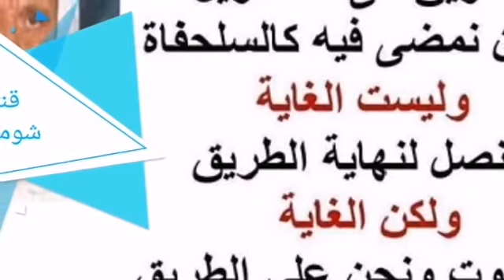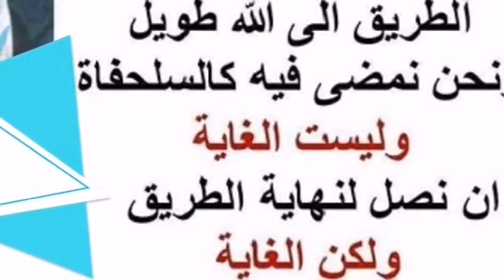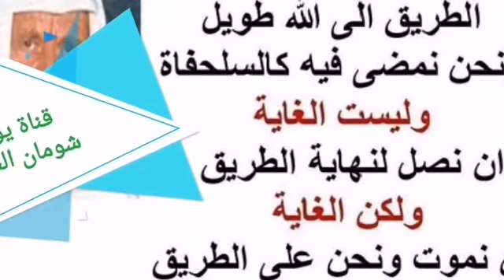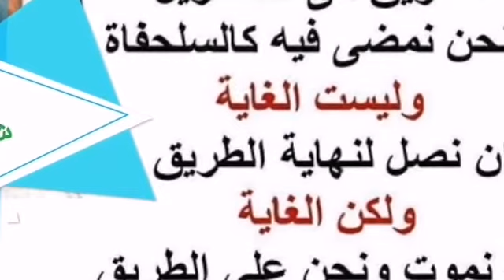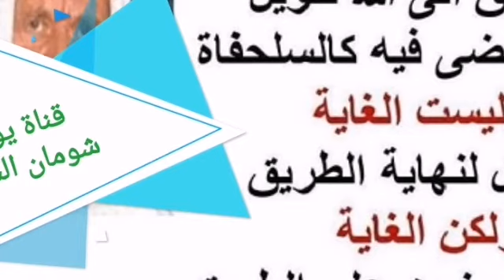3-195 كلام الشيخ عن مفهوم التوحيد .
⛔كلام الشيخ عن مفهوم التوحيد .

الشيخ : ... علما أن هذه الدعوة الوهابية ليس فيها إلا الدعوة إلى توحيد الله عز وجل بالمعنى الجامع لكلمة التوحيد، وهذا في الواقع مما يمتاز به النجديون على كل الجماعات والطوائف والفرق الإسلامية في كل بلاد الدنيا، منذ أن جاء محمد بن عبد الوهاب حتى هذه الساعة ذلك، لأنهم يفهمون التوحيد بالمعنى الأعم والأشمل والصحيح، بينما كثير من المسلمين الآخرين، يفهمونه بمعنى ضيق جدا، ذلك أن التوحيد الذي أنزل الله عز وجل به الكتب وبعث به الرسل، يعني أمورا ثلاثة " وعليكم السلام ورحمة الله وبركاته " الأمر الأول إنما توحيد الربوبية، ومعنى ذلك أنه لا رب إلا الله وأن الله هو الذي تفرد بخلق السماوات والأرض كما هو معروف بإجماع كل من يؤمن بالله على اختلاف كل الملل، لكن الفرق بين الدعوة الإسلامية الحقة، والتى جاءت بهذا التوحيد الذي أحيا معناه الصحيح محمد بن عبد الوهاب هنا تختلف الدعوة الإسلامية هذه الحقة، عن اليهودية والنصرانية فهي بالإضافة إلى أنها توجب على كل مسلم أن يعتقد بأنه لا خالق إلا الله فهي توجب عليه في الوقت نفسه أن لا تعبد مع هذا الخالق سواه، ولذلك فعلماء المسلمين مثقفون جميعا، أن معنى لا إله إلا الله لا يساوي لا رب إلا الله، وإنما هذه الكلمة الطيبة، لا إله إلا الله تعني معنى أوسع من معنى لا رب إلا الله، ذلك أنها تعني لا معبود بحق في الوجود إلا الله تبارك وتعالى فهذه الكلمة الطيبة، التي هي مفتاح الجنة، كما جاء في بعض الآثار، وبها ينجو المسلم من الخلود في النار، كما تواترت بذلك الأحاديث الصحيحة عن النبي صلى الله عليه وآله وسلم جمعت بين التوحدين، توحيد الربوبية، أي لا خالق مع الله لا رب مع الله سواه ، وتوحيد الألوهية ويعبر عن هذا التوحيد أحيانا بتوحيد العبادة ، أي أن يعبد الله وحده لا شريك له، فإذا فسر مفسر ما هذه الكلمة الطيبة، لا إله إلا الله ، بمعنى لا رب إلاالله، لم يكن موحدا، هذه نقطة الفصل بين المسلمين حقا، وبين الآخرين، المسلم يوحد الله عز وجل في ذاته، ويوحده في عبادته، بينما الآخرين من اليهود والنصارى يوحدونه في ذاته إلا من ضل منهم ضلالا بعيدا، ولكنهم يعبدون معه سواه، لهذا يجب على المسلمين جميعا، أن يعرفوا أولا هذا المعنى الحقيقي لكلمة لا إله إلا الله وأنها لا تعني لا رب إلا الله فقط، وإنما تعني إضافة على ذلك أنه لا معبود مع الله أيضا بحق وكلمة بحق هي احتراز من إنكار أن هناك معبودات، في الأرض قديما وحديثا، تعبد من دون الله تبارك وتعالى ، فلا يجوز أن يقال لا معبود إلا الله، لأن المعبودا تكثيرة وكثيرة جدا، لكن إنما يصح التفسير بقيد بحق لا معبود بحق في الوجود إلا الله تبارك وتعالى و إلا قد عبدت اللات والعزى وعبدت الطواغيت، حتى الآن فكيف يستطيع المسلم أن يقول لامعبود إلا الله لا المعبودات موجودات بكثره، ولكنها بالباطل، والمعبود بحق إنما هو الله تبارك وتعالى ، كذلك بالإضافة إلى هذين النوعين من التوحيدين توحيد الربوبية وتوحيد العبادة أو الألوهية هناك توحيد ثالث به يتم التوحيد وبه تقبل شهادة الموحد لا إله إلا الله، وإلا فهي مردودة عليه، ما هو هذا التوحيد الثالث؟ توحيد الله في صفاته فكما أنه عز وجل واحد في ذاته وواحد في ألوهيته فهو أيضا واحد في صفاته لذلك قال الله تعالى (( يس كمثله شيء وهو السميع البصير ))، هذه الدعوة التي جاء بها محمد صلى الله عليه وسلم وعرفها السلف الصالح والأئمة جميعا، ولكن خلف من بعدهم خلف ليسوا فقط أضاعوا الصلاة، بل وأضاعوا التوحيد لأنهم فهمو هذه الكلمة الطيبة بالمعنى الأول الضيق لا إله إلا الله، لا رب إلا الله ونحن رأينا رسائل في العصر الحاضر، مؤلفة ومطبوعة وفسرت هذه الكلمة الطيبة بهذا التوحيد الوحيد فقط وهو لا إله إلا الله أي لا رب إلا الله ، هذا لا يكفي للمسلم أن يفهم هذه الكلمة الطيبة بهذا المعنى الضيق، لذلك كان من آثار ذلك لما أخلوا جماهير المسلمين وبخاصة عامتهم، لما أخلوا بفهم هذه الكلمة الطيبة، أخلوا عمليا من تطبيقها فهم يعبدون مع الله إلهة آخرى وهم لا يشعرون ، وهذه من أكبر المصائب التي أحلت بالمسلمين، والسبب في ذلك، يعود إلى أمرين اثنين ذكرنا آنفا أحدهما وهو أنهم لم يفهمون من كلمة التوحيد توحيد الله في العبادة، والأمر الآخر أنهم لم يفهموا ما معنى العبادة فإذا قلت الإنسان أنت تعبد مع الله آلهة آخرى قال لك لا أنا لا أعبد إلا الله أنا لأصلي إلا لله عز وجل ، نقول إلى هنا نحن معك، أنت لاتصلي إلالله عز وجل ، ولكن ألست تدعوا غير الله عند الشدة، فتقول يا سيدي أحمد يا سيدي بدوي يا سيدي شعيب، يا كذا يا كذا، هذا هو عبادة الله، أو هذا من عبادة الله تبارك وتعالى ، والله عز وجل قد أنزل علينا كتابا كريما، وافتتحه بسورة الفاتحة، وفيها يقول المسلم مخاطبا ربه عز وجل في كل ركعة من صلاته (( إياك نعبد وإياك نستعين )) فأنت تعبد الله وحده لاشريك له، لكنك تستعين بغيره، هذه الاستعانة سواء علينا، سميناها استعانة، وهي تسمية صحيحة أو سميناها استغاثة، وهي أيضا تسمية صحيحة أو سميناها توسلا، وهي تسمية خاطئة، هذه الأسماء تدل على مسمى واحد، بعض هذه الأسماء صحيح كالاستغاثة والاستعانة، وبعضها توسل هذا تسمية الاستعانة بغير الله، والتوسل بغير الله، توسلا من باب قوله عليه السلام في غير هذه المناسبة (( يسمونها بغير اسمها )) فقول القائل يا رسول الله أغثني زعموا أن هذا توسل، لا هذا دعاء لغير الله وهذا استعانة بغير الله، وهذا إشراك بشرك بتوحيد العبودية، لأن الذي ينادي غير الله خاصة في الشدائد فقد عبده من دون الله عز وجل ومن الدليل على ذلك وهو مذكور في القرآن وفي السنة قول الله عز وجل (( إن الذين تدعون من دون الله عبادا أمثالكم )) تدعون ما قال تعبدون لكن الحقيقة أن هذه الآية تعني تدعون أي تعبدون، فسواء قلت يعبدون غير الله أو يدعون غير الله، فكلا التعبيرين يؤدي إلى حقيقة واحدة وهي أنهم يستعينون بغير الله عز وجل ، وهذا إخلال ب